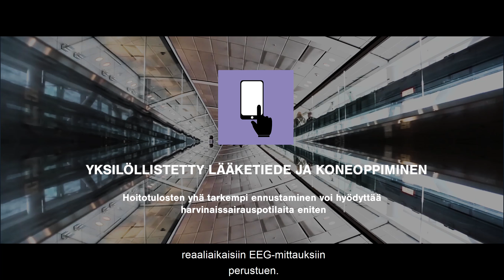Aalto-yliopistolla on laaja terveyden ja hyvinvoinnin alueen asiantuntemus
Aalto-yliopistolla on vahvaa asiantuntemusta terveyden ja hyvinvoinnin teknologioista ja palveluista. Terveys ja hyvinvointi on yksi yliopistomme strategisista tutkimuksen avainalueista. Työmme kautta osallistumme yhteiskunnallisesti merkittävien ongelmien ratkaisemiseen. Rakennamme tätä varten jatkuvasti uusia yhteistyösuhteita tutkimusorganisaatioiden, sairaaloiden ja yritysten kanssa eri puolilla maailmaa. Tutkimuskohteitamme ovat mm. terveydenhuollon laitteet, neurotieteet, nanoteknologia, datatiede, ohjelmistot ja biotekniikka sekä terveydenhuollon alan palvelusuunnittelu, arkkitehtoninen suunnittelu ja tuotemuotoilu.

Aallon osaamista esittelevät tällä videolla Executive in Residence Markus Mäkelä sekä professorit Risto Ilmoniemi, Samuel Kaski ja Antti-Matti Siikala.